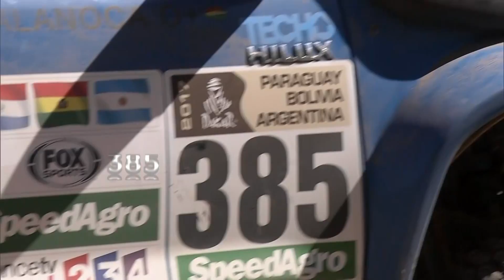Stage 4 Summary - Car/Bike - (San Salvador de Jujuy / Tupiza) - Dakar 2017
Summary of Car category : CYRIL DESPRES (TEAM PEUGEOT TOTAL) won the stage (San Salvador de Jujuy / Tupiza) in front of MIKKO HIRVONEN (X-RAID MINI JOHN COOPER WORKS RALLY TEAM) in second position and third position for: NANI ROMA (OVERDRIVE TOYOTA).
The general ranking : CYRIL DESPRES (TEAM PEUGEOT TOTAL) is leader and in second position: STEPHANE PETERHANSEL (TEAM PEUGEOT TOTAL).

Summary of Bike category : MATTHIAS WALKNER (RED BULL KTM FACTORY TEAM) won the stage (San Salvador de Jujuy / Tupiza) in front of JOAN BARREDA BORT (MONSTER ENERGY HONDA TEAM) in second position and third position for: XAVIER DE SOULTRAIT (VILTAIS RACING TEAM HFP).
The general ranking : JOAN BARREDA BORT (MONSTER ENERGY HONDA TEAM) is leader and in second position: PABLO QUINTANILLA (ROCKSTAR ENERGY HUSQVARNA FACTORY RACING).